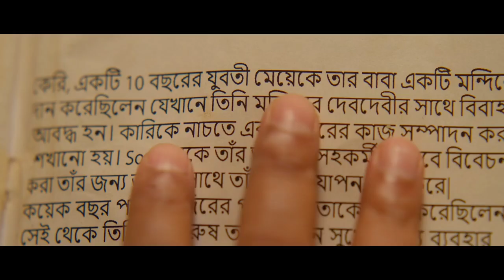Top 10 ❤ Best South Love Story Movies In Hindi Dubbed | Available on YouTube | Best Romantic Movies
Top 10 Best South Love Story Movies In Hindi Dubbed.
Best romantic South Indian hindi dubbed movies.
best love Story movies in Hindi on YouTube.

Filmy Coach

Your queries -
1. Top 10 South New Released Love Story Movies In Hindi Dubbed 2022
2. Top 10 South Big Suspense Thriller Movies In Hindi New 2022
3. BEST SOUTH INDIAN ROMANTIC MOVIES
4. BEST ROMANTIC MOVIES
5. Top 10 best romantic movies
6. Romantic Movies In Hindi
7. Most Emotional Romantic Movies
8. Top 10 Best Romantic South Indian Movies
9. Best love story movies in Hindi
10. Rula dene wali love story movie